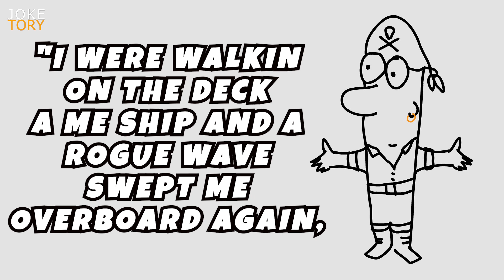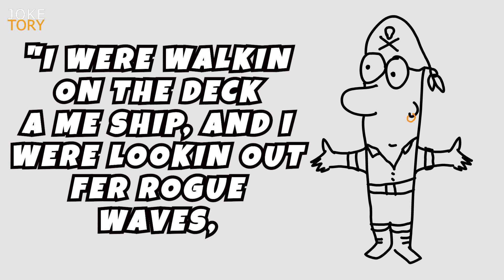A Pirate Walks Into Bar And Sits Down - (FUNNY CLEAN JOKE) | Funny Jokes 2022